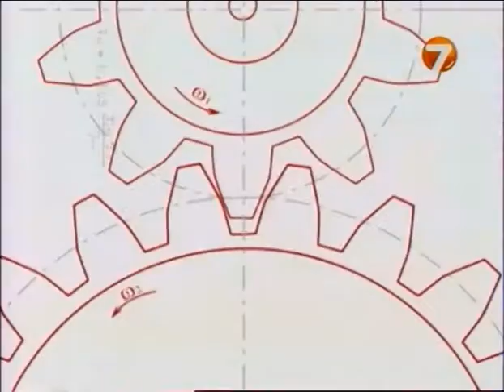Off-Road Drive - Sahara Challenge 2010 [4/4]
Magazin Off-Road Drive - Sahara Challenge.